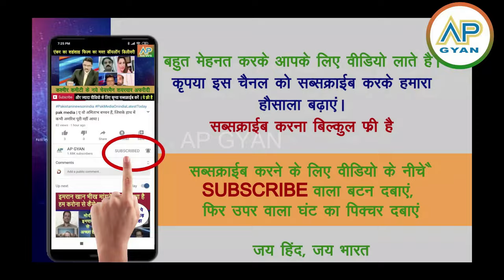Russia Kazan me Modi ji ka adbhut swagat dekh pakistan shocked brics2024 | pak media